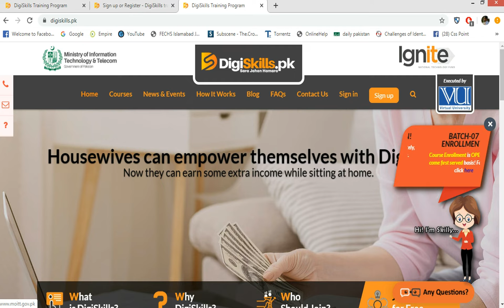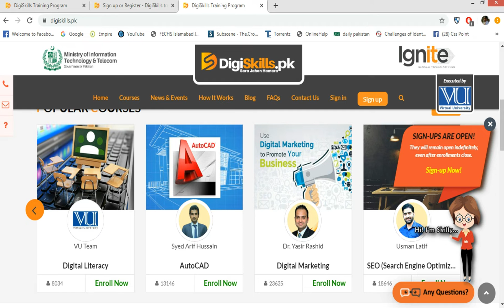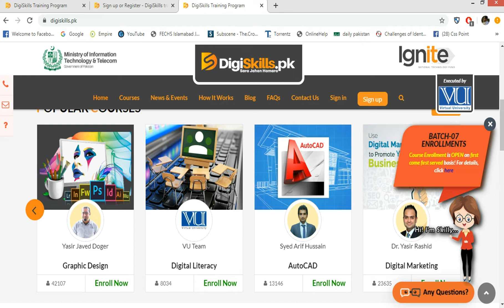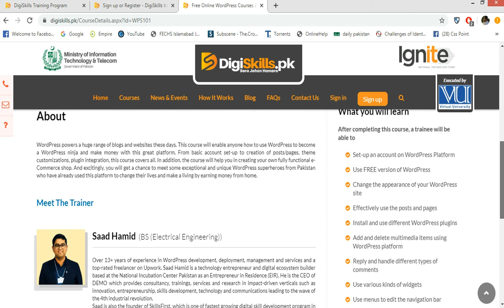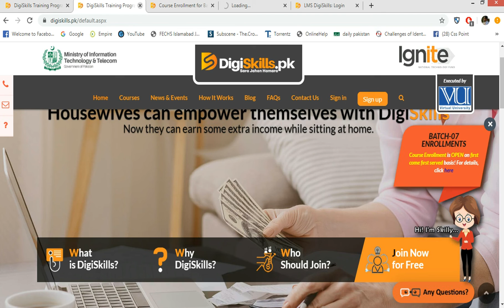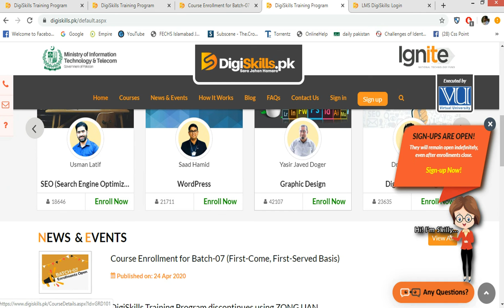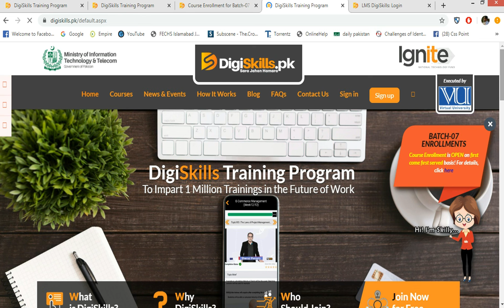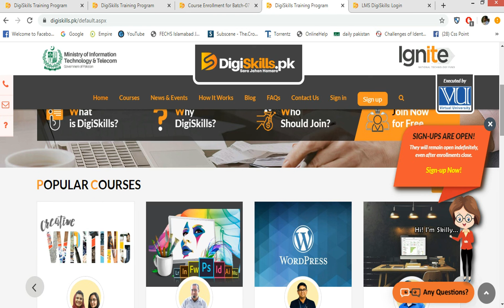Free Courses on Digiskills │ Digiskills Registration │Free Courses sponsored by Government │VU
Digiskills Training Program
 Freelance Income Income Ideas For Students Wordpress Courses For Free Free Courses
Online Learning Extra Income For Moms Freelancing Career In Pakistan Freelance Income Ideas Earn Money Online Online Courses In Pakistan Online Courses Courses In Pakistan
Test Online Money Online Earning Student Income Ideas Digital Marketing Courses In Pakistan Autocad In Pakistan Creative Writing In Pakistan SEO In Pakistan Easy Money Earning Income For Students Earn Online Money In Pakistan E-Commerce In Pakistan  Online Businesses In Pakistan Graphic Designing Courses In Pakistan Graphic Designing In Pakistan Online Graphic Designing Course E-Com In Pakistan Creative Writing Creative Writing For Stay Home Moms Seo Courses In Pakistan Internet Marketing In Pakistan
Online Marketing  Manage You Own College Fee College Fee Management Wordpress Courses  Learn Wordpress Freelancing Passive Income  Ideas Income ideaAutocad 2d Designing 3d Designing
What is the DigiSkills Program ? Advent of new ICT technologies has opened doors for knowledge workers across the globe by enabling them to provide their services remotely to clients. By leveraging these ICT technologies, a new on-demand economy is being created, where professional activities broken into discrete assignments are offered to a virtual cloud of aspiring workers. This online outsourcing, is expected to generate gross service revenue.  this online outsourcing industry is being taken by individuals having necessary and relevant skills required to complete these temporary assignments and project or contract-based work. Millions of individuals around the world are tapping into the opportunity and earning money while working from the comfort of their homes. This trend is expected to grow as the creative destruction caused by fourth industrial wave continues to disrupt business processes and models. . Pakistan is the world’s fourth largest provider of online freelancers . Most of the work done is for international clients and  money earned by freelancer  foreign remittances.  This amount is just country’s potential as with its large population, increasing internet connectivity, broadband penetration, young and educated youth, thousands of IT graduates and million-plus enrolled university students, Pakistan can increase the number of freelancer’s manifold. This courses  reduce unemployment as the number of fresh graduates passing out every year is a lot more than the number of new jobs created. This  Digital Skills ) Training Program has been launched, across the country to train one million people in  future of work using technology. Digital Skills (DigiSkills) Training Program which was conceived by the Minister of IT and Telecom, has been launched across the country  to train one million people in the future of work using technology. Virtual University of Pakistan is executing this  training program under Ministry of Information Technology and Telecom through Ignite- National Technology Fund (National ICT R&D Fund). Digi Skills Program is aimed at train and equipping  youth, freelancers, students, housewives, professionals with knowledge, skills, tools & techniques necessary to grap opportunities available internationally in online marketplaces as well as locally to earn living. The program aims at  developing key specialized skills, but also imparting knowledge about various freelancing and other employment and entrepreneurial opportunities available internationally and locally. Due to limited employment opportunities, it is essential for upcoming workforce to have necessary knowledge and abilities   Freelancing  E-Commerce Management Digital Marketing  Digital Literacy QuickBooks  AutoCAD  WordPress  Graphics Design Creative Writing  SEO (Search Engine Optimization)
Collaboration of  Virtual University  Ignite and Ministry of information technology and telecom  MOITT
Presented by
Help Education and Technology
Theme of Channel:
Help Education Guidance and Counselling of Students and Technology VIdeos and Jobs updates PPSC Punjab Public Service Commission Jobs  FPSC Federal Public Service Commission Jobs Government Jobs General Information
PPSC News - Rexalation of depositing of fee for different posts in the wake of Covid 19-punjab